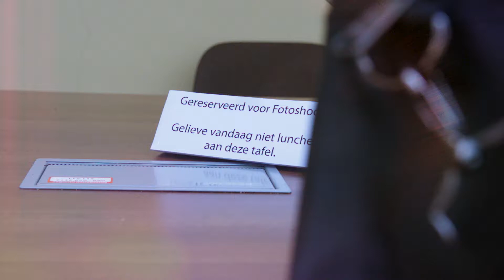Wensink Beweegt op zaterdag 9 september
Fiets, rij, vier of leef mee! Meedoen = 3 goede doelen steunen.